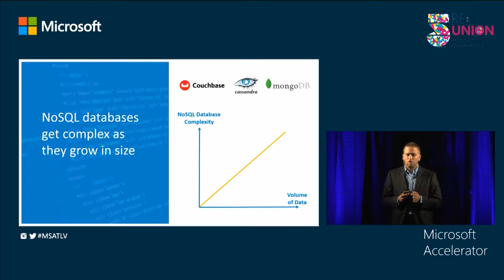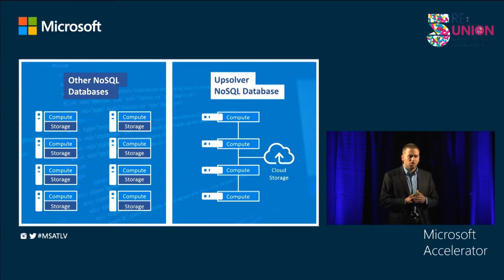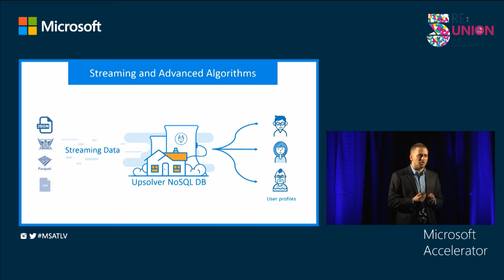Upsolver Tel Aviv Spot On Pitch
Upsolver rebuilt the NoSQL database for the cloud. It's the first DB that can be configured (in minutes!) to turn raw event streams into real-time aggregations and rich user/device profiles. Upsolver DB has been tested for 10M reads and writes per second with milliseconds latency. Unlike other databases, Upsolver scales elastically, stores data on the cloud's reliable and cheap storage and offers advanced sliding window aggregations that work on streams.